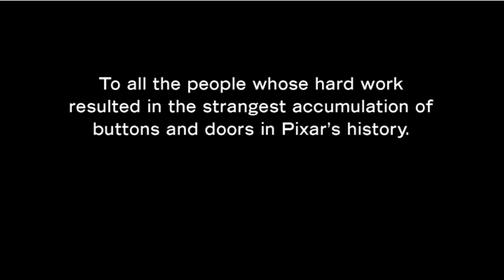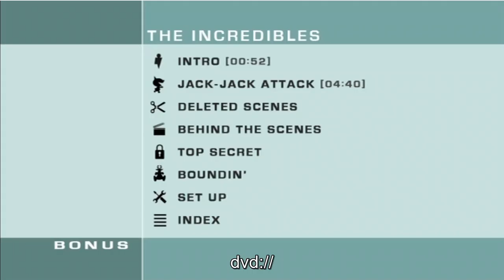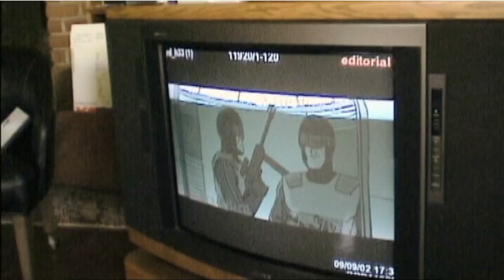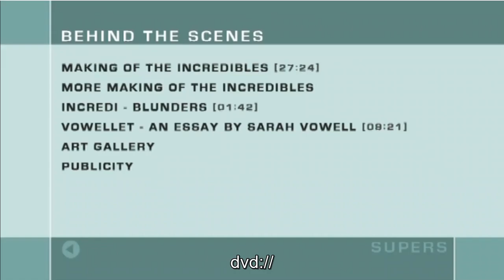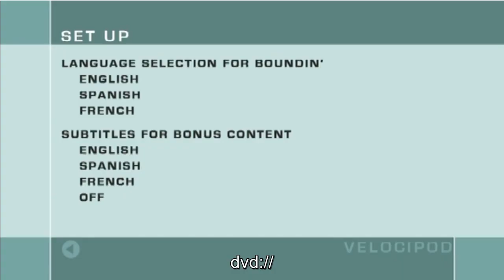DVD Menu Easter Eggs - The Incredibles (2005 2-Disc Collector's Edition)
Thank you to hiddendvdeastereggs.com for providing the information used to create this video. Did I miss something?